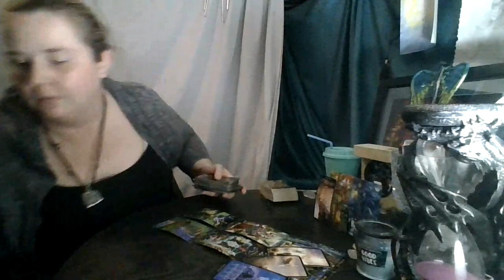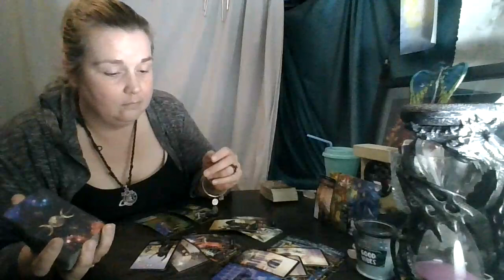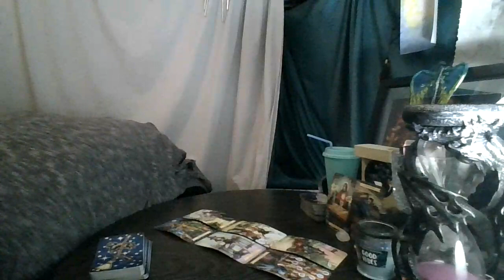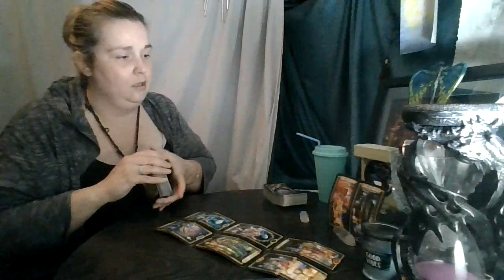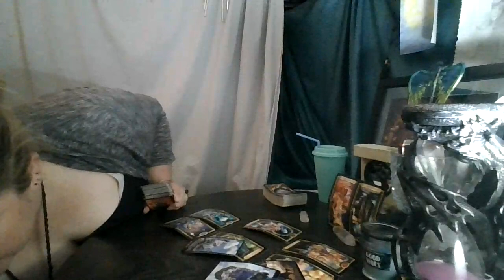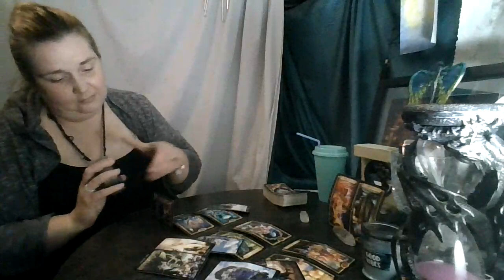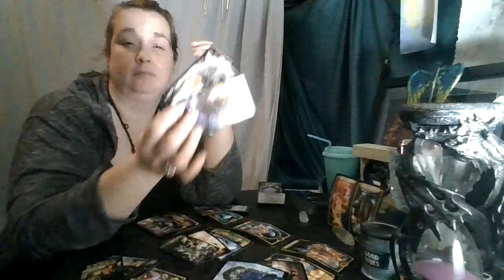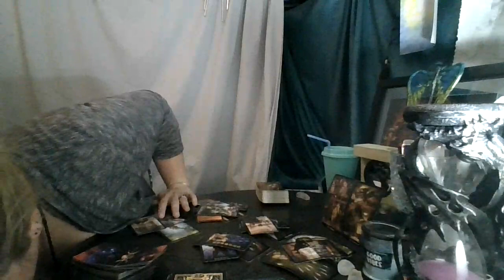Work Week Top and Bottom of the Deck: September 21st-25th